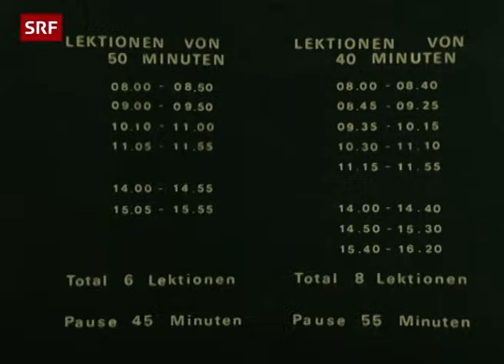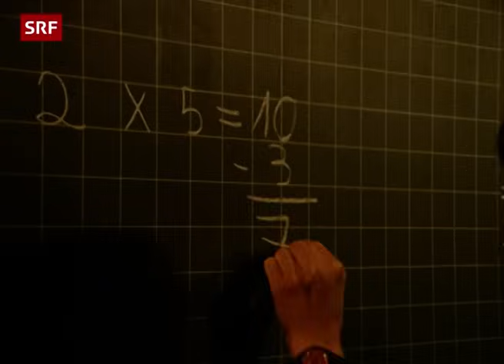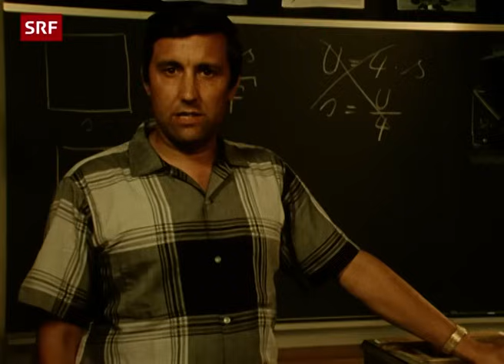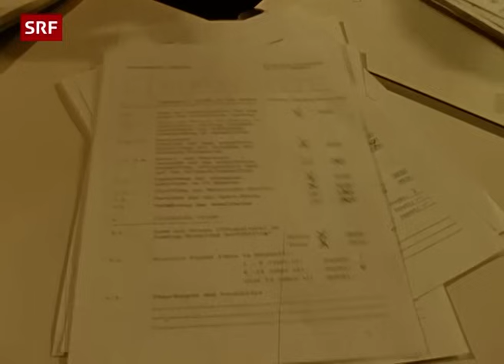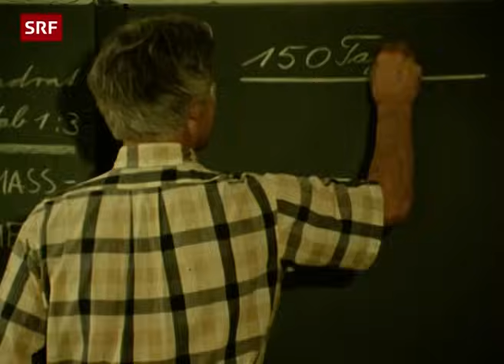Pro und Contra 5-Tage-Woche in der Schule (1973) | Schulfreier Samstag | Schulsystem | SRF Archiv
Während in der Arbeitswelt längst die 5-Tage-Woche Einzug gehalten hat, müssen Schülerinnen und Schüler auch samstags zur Schule. Die Schulgemeinde Egg führt 1971 die 5-Tage-Woche probeweise ein, 1 Jahr später gibt sie den schulfreien Samstag wieder auf. [«Rundschau», 7. November 1973]